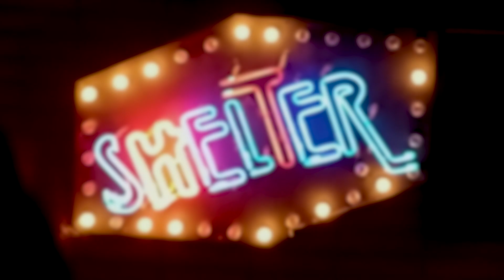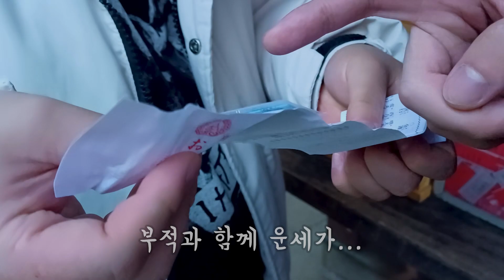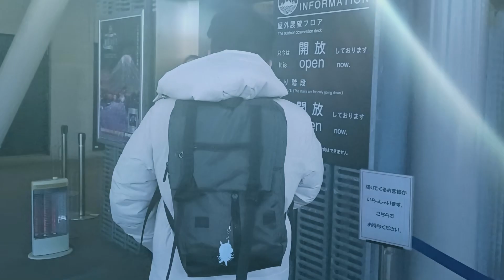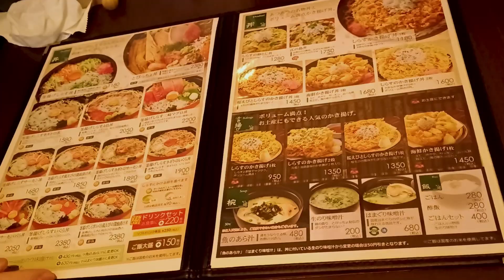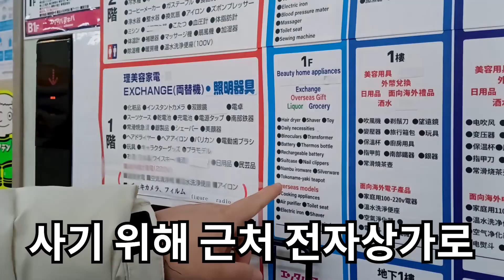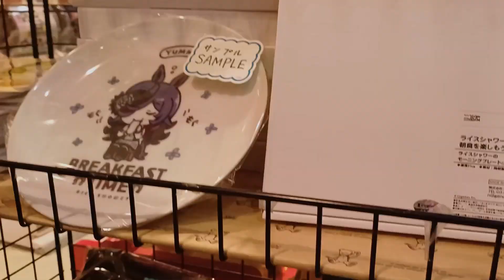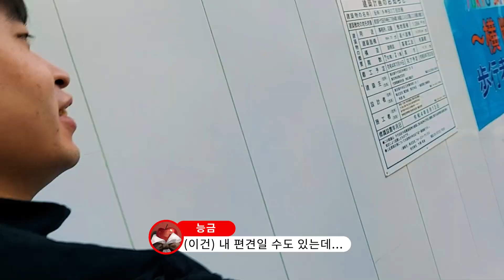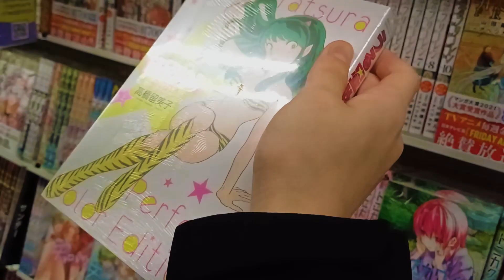[춘두로그 일본특집] 우리가 먹었지롱 ~ [2편]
X : sim_on_young
      ringothetasty
      sp_springhead
      NANASHIxMusic

       Sim_on_young
       geekapple_jay
       springhead_ig